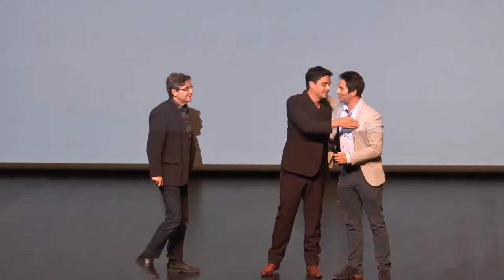ANTOINE SEBIRE, gestor y productor audiovisual. Nota 4. Biarritz 2015.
Antoine Sebire, presentaba las películas de la selección oficial y eventos destacados en Biarritz 2015. Recientemente era el agregrado audiovisual de Francia para los países andinos y trabaja en La Embajada de Francia en Colombia.